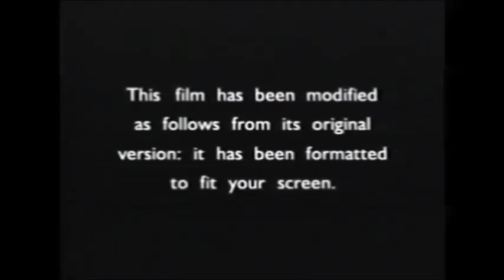Fanmade DVS Opening #71 Mystic River